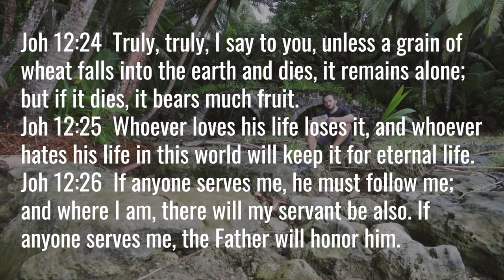Parable of the Grain of Wheat Explained! - John 12:24 - 2BeLikeChrist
In John 12:24, Jesus teaches a very short parable / illustration about a grain of wheat.

What did Jesus mean when He said, "unless a grain of wheat falls into the earth and dies, it remains alone; but if it dies, it bears much fruit"?

In this video, we attempt to understand the meaning with the use of some helpful coconuts :).